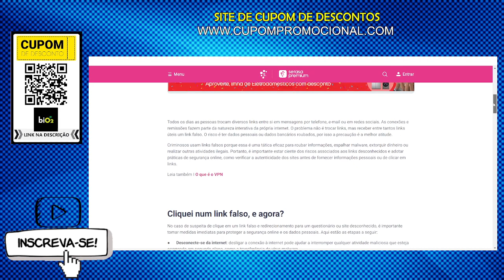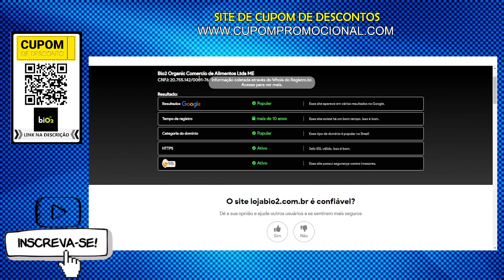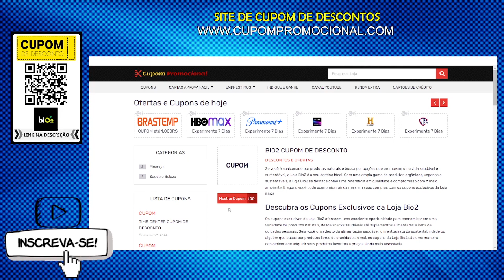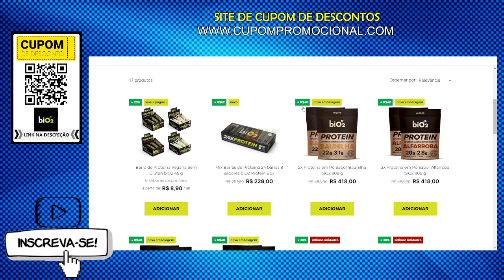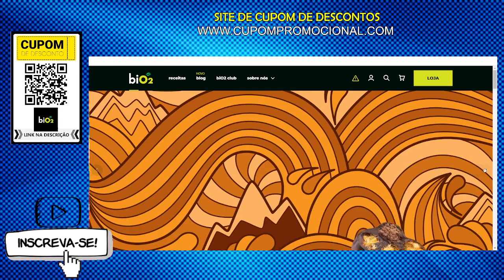BIO2 ORGANIC É CONFIAVEL? Onde Comprar Bio2 Barrinha Snack, Barra Protein, Cha, Suco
🕒🕒 SESSÕES 🕒🕒
00:00 Revelando tudo
02:00 Assunto Principal
03:50 Dica Surpresa
AVISO!